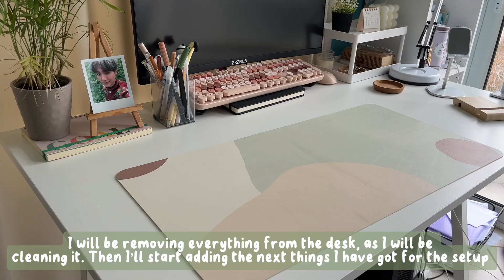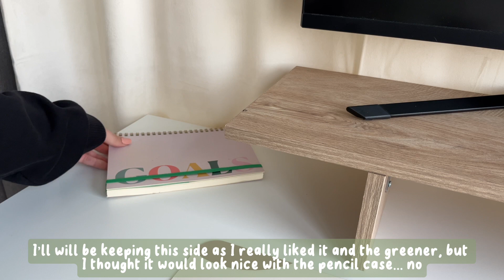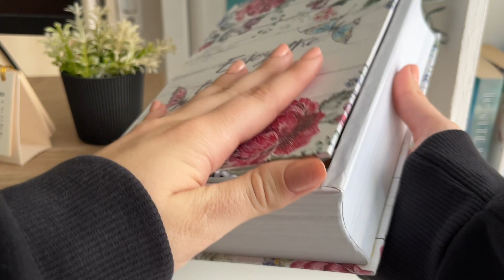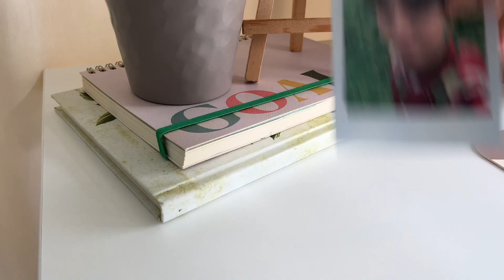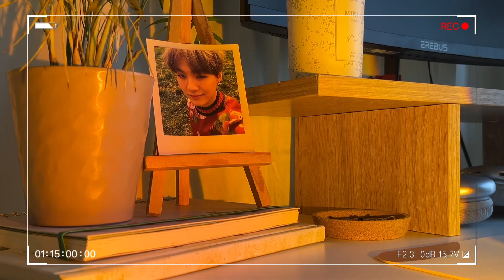desk makeover 🌱 aesthetic & minimal ✨ asmr + diy wooden monitor stand 🪴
Hello! 👋🏻 Let’s renovate my desk setup together! I’ve been so excited for this day and makover! Watch until the end to see the final result! 🌷

🎀Codes for Discounts:

✨Use my Code on YesStyle: LUVECAKE11

✨Use my Link on Wildflower for 5$ off!